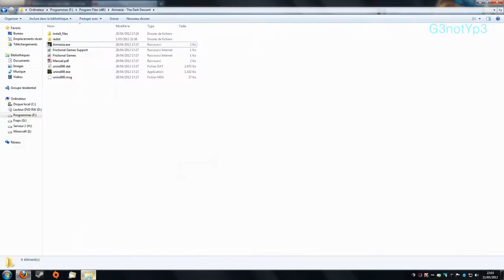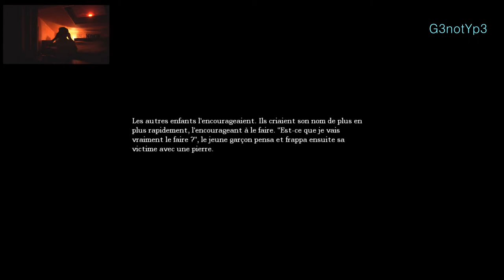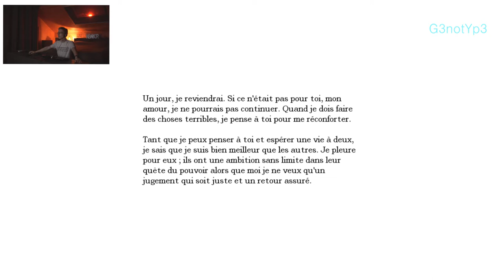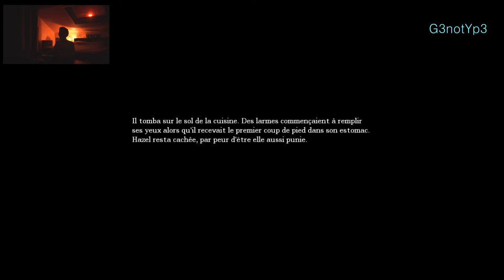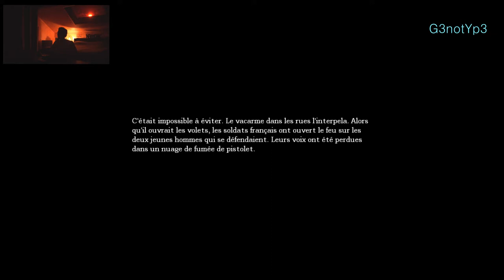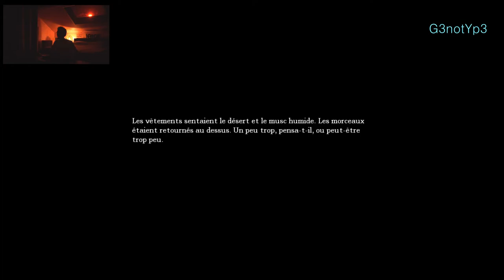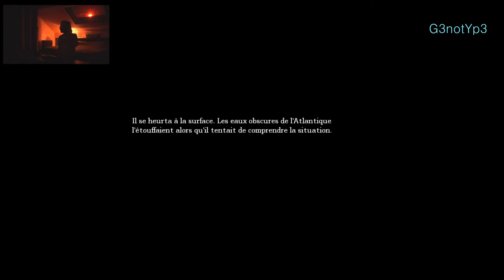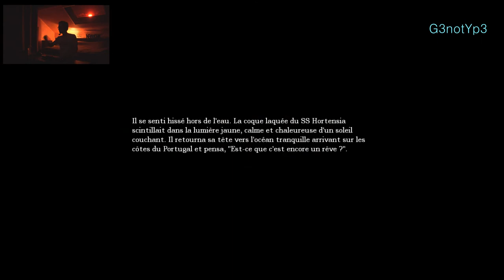[FR] Spécial 100 Abonnés - Amnesia (1/3)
Spécial 100 Abonnés ( reçu le 10 mai 2012 )

Donc, il y aura une série sur Amnesia ( 3 épisodes prévu ) en Face commentary !